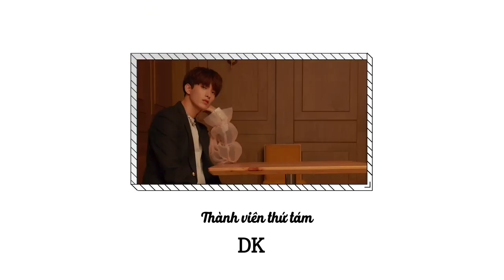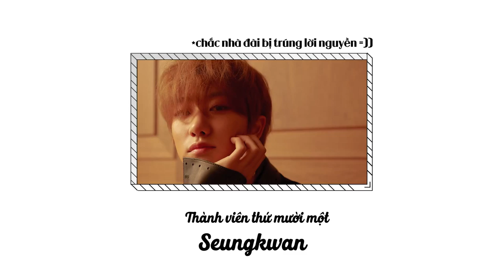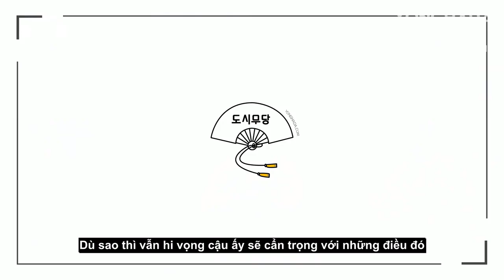[VIETSUB] Phân Tích Về Idol Của Tui EP.4 - SEVENTEEN (Part 2)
Trans: Pơ Quàn Thựn
Time: Lin Quàng Hậu
Edit: Pơ Olga
Typeset: Từ Hữu Phương
Encode: muốn tăng lương
Upload: hello2020